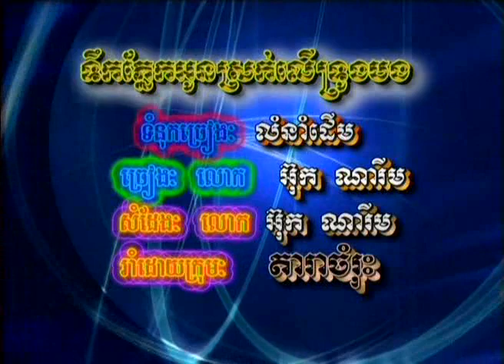tirk phnaek oun